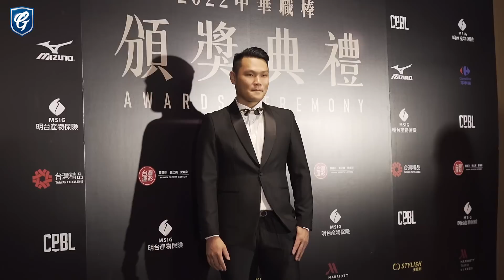2022中職年度頒獎典禮 西裝悍將隊內PK 到底誰比較帥😎 王拔眼淚放在家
悍將 王勝偉 范國宸 賴智垣 出席年度頒獎典禮
三位都盛裝打扮變身帥氣斯文西裝
剛好都是不一樣顏色跟風格的西裝
隊內PK到底是誰比較帥🤣